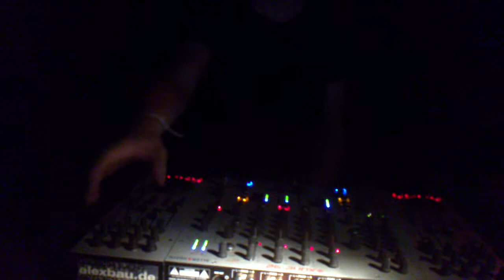Alex Bau @ Elektroküche, Köln 24.07.2010 Part3